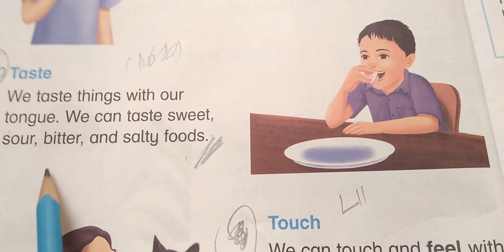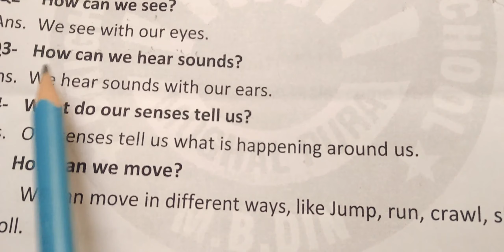Class 1 New Oxford Primary Science Lecture # 10